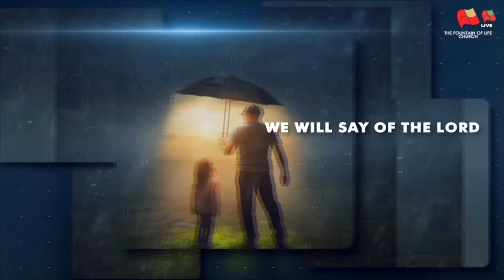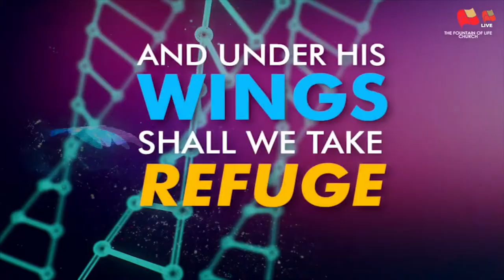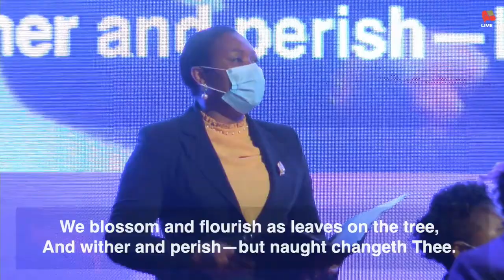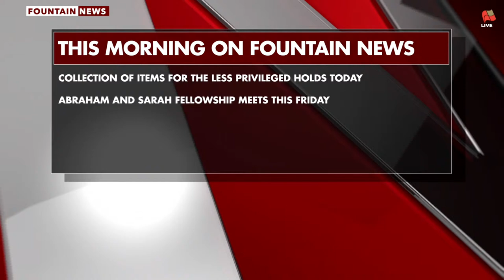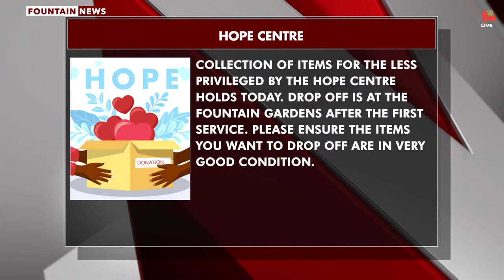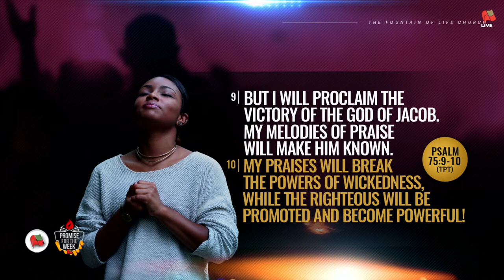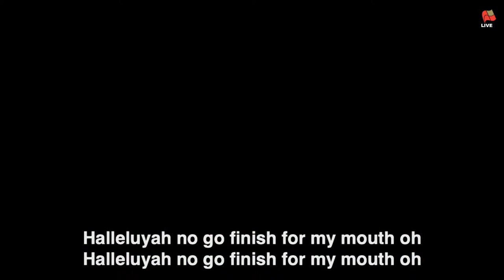Fountain TV : Sunday Second Service Live Broadcast| March 6th, 2022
Sunday Service Live Broadcast at The Fountain of Life Church, Ilupeju, Lagos, Nigeria on March 6th, 2022